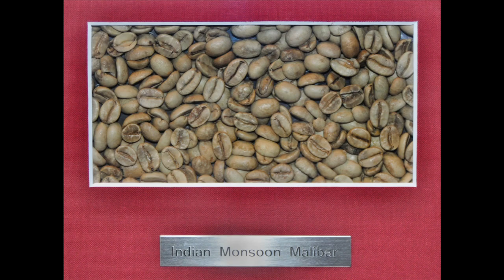Chazzano Coffee Documentary